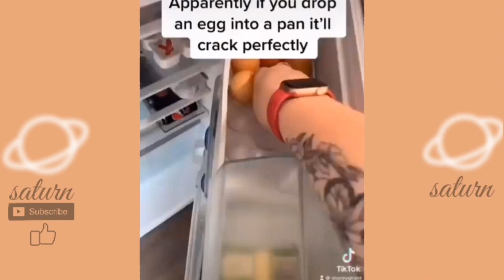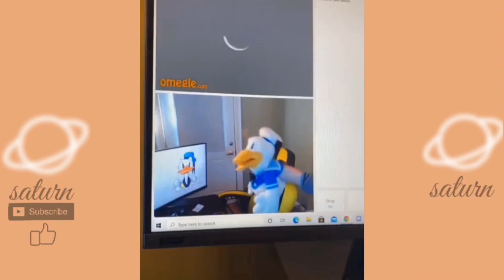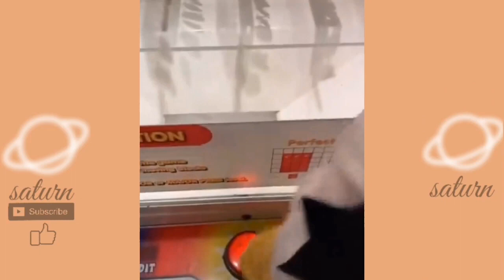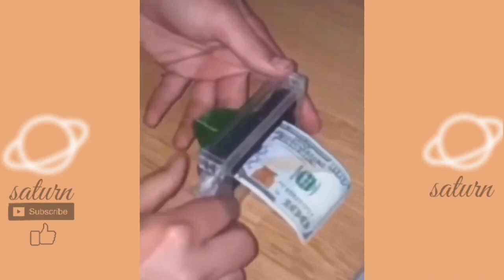Donald Ducc tiktok compilation | Best Donald Ducc tiktok | Donald Duck tiktok